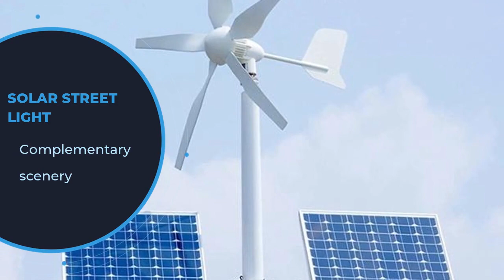Solar street lights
灯光/音响/电子产品展示.
The task of this product is to make living comfortable and to make people feel good. With this product, people will understand how easy it is to be in fashion!